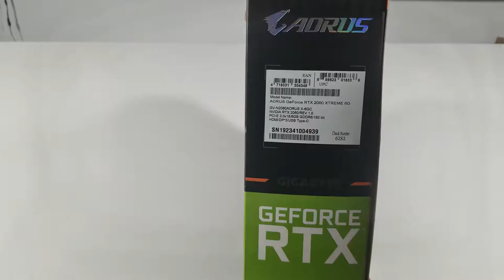AORUS RTX 2060 Xtrem 6GB [Unboxing]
AORUS GeForce RTX 2060 XTREME 6G Specification
Graphics Processing         : GeForce RTX 2060
Core Clock                          : 1845 MHz (Reference Card: 1680 MHz)
RTX-OPS                                : 40
Card Bus                                 : PCI-E 3.0 x 16
Digital max resolution          : 7680x4320@60Hz
Card size                                 : L=290 W=140 H=58 mm
PCB Form                               : ATX
DirectX                                     : 12
Recommended PSU              : 500W
Power Connectors                 : 8 Pin*1, 6 Pin*1
Output                                     : DisplayPort 1.4 *3
                                                 : HDMI 2.0b *1
                                                 : USB Type C *1